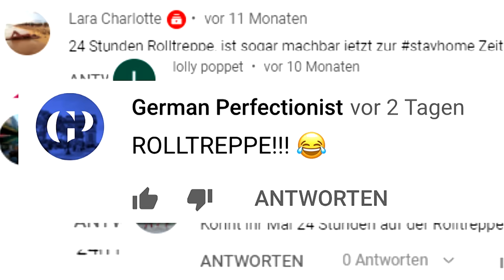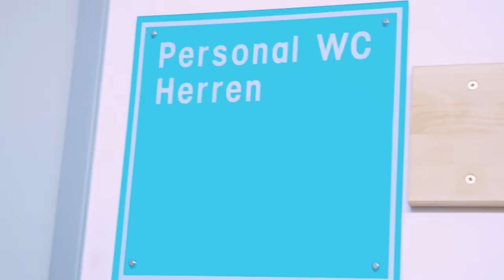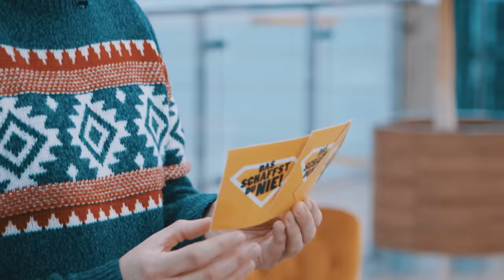24h auf der Rolltreppe || Challenge || Das schaffst du nie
Es ist Zeit für Veränderung! Ab jetzt stellt Sebastian Meinberg die Challenges! Ab jetzt wird Marc zusammen mit Ari die Challenges machen! Zum Start hat sich unser neuer Fiesling Sebastian Meinberg einen lang ersehnten Community Wunsch ausgesucht! 24 Stunden Rolltreppe! Marc muss es dabei schaffen, 24h auf einer Rolltreppe bleiben! Wie sich Marc bei seiner ersten Challenge schlägt, seht ihr im neuen Video von „Das schaffst du nie!“.

24H STUNDEN ROLLTREPPE = NEUER WELTREKORD?!
2012 wurde der Weltrekord mit 50.085 Stufen festgesetzt. 2017 gab es dann einen neuen Rekord mit 82.301 Stufen. Jetzt im Jahr 2021 versucht sich Marc an dieser gigantischen Aufgabe - 24 Stunden eine Rolltreppe erklimmen! Ob Marc es schafft einen neuen Weltrekord aufzustellen oder überhaupt 24 Stunden durchhält, seht ihr in der neuen Folge von „Das schaffst du nie!“.

ROLLENTAUSCH FÜR IMMER!
Jahrelang hat der Fiesling Marc unsere Helden unterdrückt und ab heute möchte sich Sebastian Meinberg dies nicht mehr gefallen lassen! Ab heute tauschen Marc und Meini die Rollen! Gemeini ist der neue Fiesling von „Das schaffst du nie!“ und erfüllt mit seiner ersten Challenge einen lang ersehnten Community-Fan-Wunsch! Könnte es einen besseren Start für den neuen Fiesling geben?

Was ist eurer Meinung nach die krasseste 24h Challenge in der Geschichte von Das schaffst du nie gewesen? Schreibt es uns in die Kommentare!

Ach ja bevor wir es vergessen: APRIL APRIL

Ob das Jahr 2020 zerstören, eine Skischanze hochrennen oder eine Skulptur aus Eis schnitzen: Bei „Das schaffst du nie!“ stellt der fiese Redakteur Marc Seibold den zwei Hosts Ariane Alter und Sebastian Meinberg immer abwechselnd eine Challenge – gerne auch 24 Stunden lang. Schaffen die Hosts die Challenge, dürfen sie Marc bestrafen. Schaffen sie es nicht, müssen sie noch eine Bestrafung ertragen. Jeden Donnerstag um 15 Uhr gibt’s ein neues Video von „Das schaffst du nie!“. Heute: 24 Stunden Rolltreppen Challenge. Auf jede neue Challenge kommt am darauffolgenden Donnerstag die Bestrafung.
Yo! Wir gehören auch zu funk! Checkt da mal vorbei